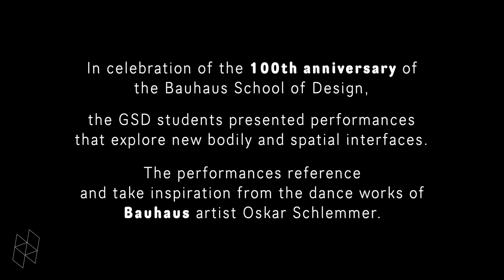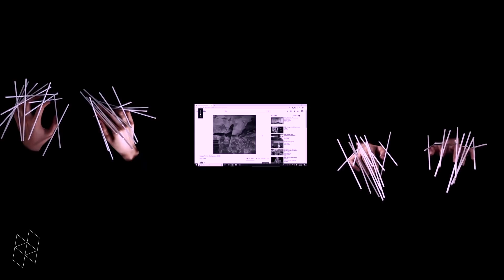“Space, Movement, and the Technological Body: A Tribute to the Bauhaus”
In celebration of the 100th anniversary of the Bauhaus School of Design, the GSD hosts a night of screenings and performances that explore new bodily and spatial interfaces, including movement-based performances by students developed in collaboration with a course taught by Krzysztof Wodiczko and Ani Liu.

Be sure to check out the GSD's featured news article, which explores this event and the work that inspired it